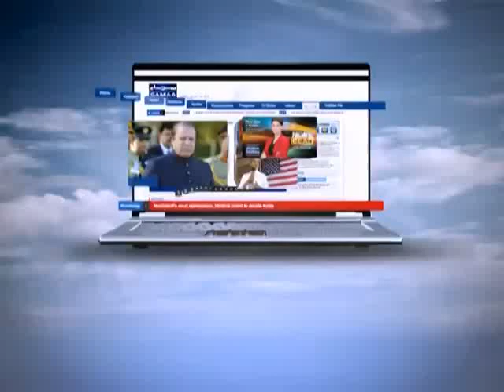Nadeem Malik Live, Mai March, 24 Sep 2014